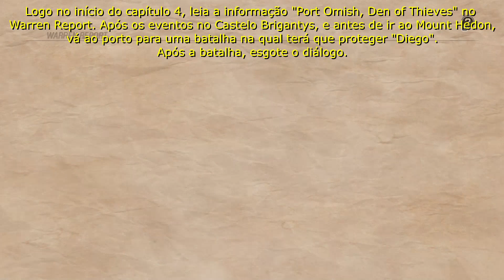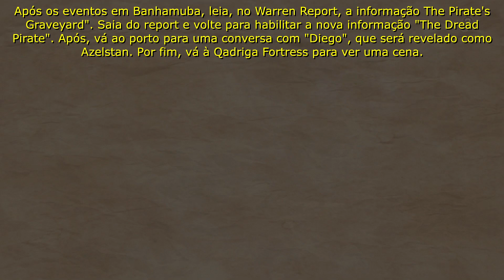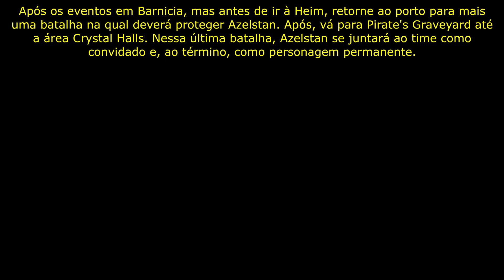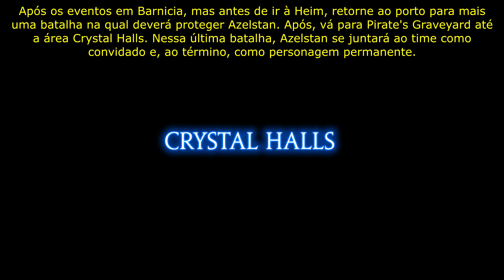Tactics Ogre - Azelstan - Guia completo de recrutamento